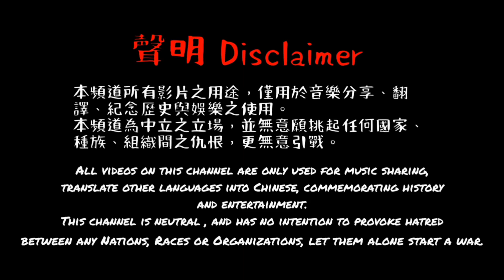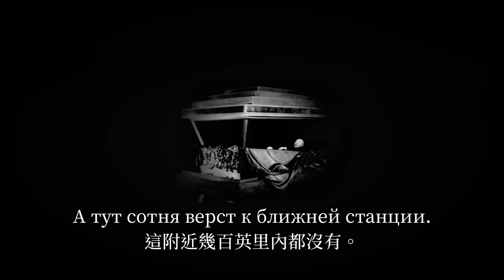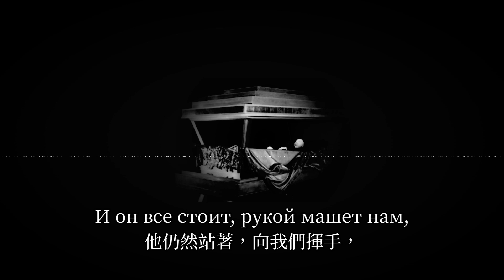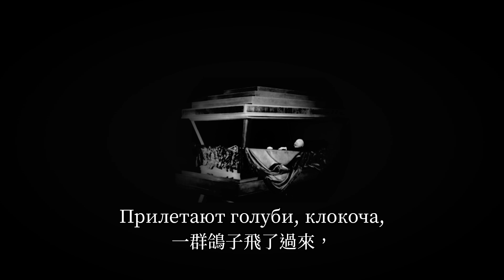АнимациЯ - Ильич 伊里奇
伊里奇，是俄羅斯流行搖滾樂團АнимациЯ於2017年發行之紀念十月革命一百週年之歌曲。

“Ilyich” is a song released by the Russian pop rock band АнимациЯ in 2017 to commemorate the centenary of the October Revolution.